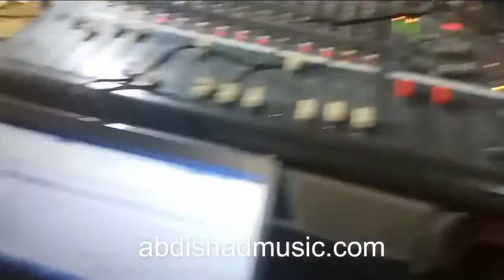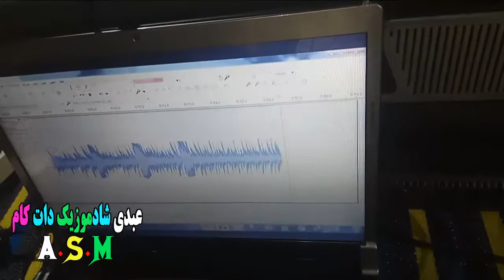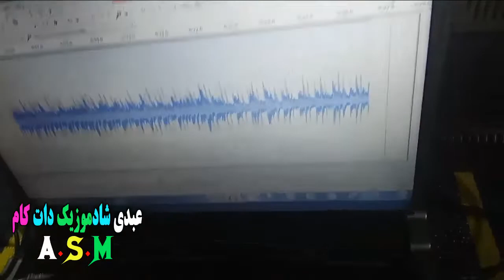Kamran Dad /TiTanali Gose Thi Walia/iran kahir diwan/2018